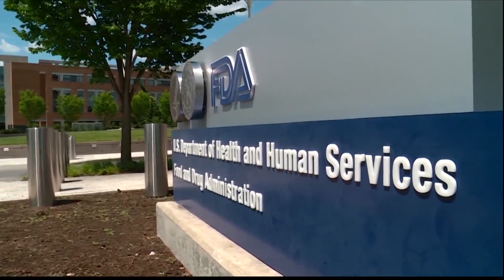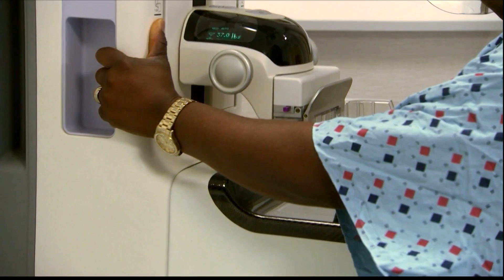FDA sets new mammography guidelines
The FDA set new guidelines last month that require mammogram providers to notify women if they have dense breast tissue.